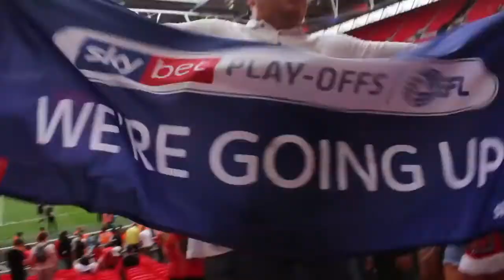Bauer 90+4 Compilation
A video all about Charlton's special goal against Sunderland at Wembley